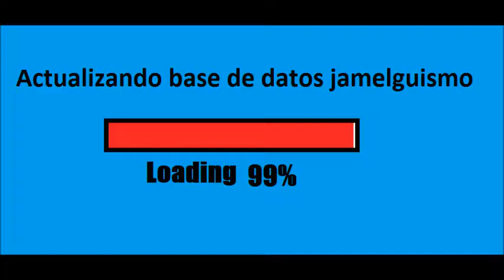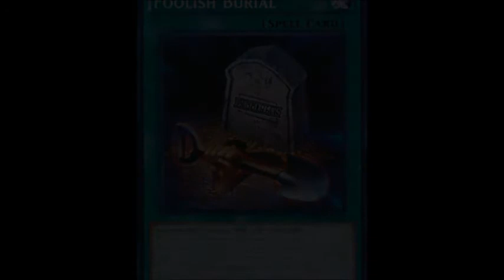BANLIST [patillas gone wild]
Sur banlist